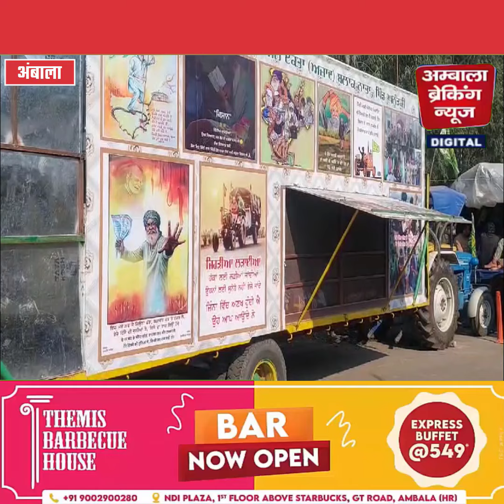किसानों ने ट्रॉलियों को बना दिया एसी वाला घर